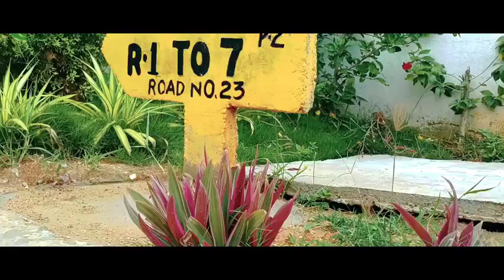Biosephia Clientele Interview -1 || Mr. Tanveer Ahmed || Terrace Gardening || Biosephia Originals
Mr. Tanveer Ahmed is a passionate Terrace Gardener from Patancheru who has been associated with Biosephia as a trust worthy client for more than a year. Mr. Ahmed has been using the Biosephia products including Organic Manure, Soil based Potting Mix and Plant Nutrient Supplement in his garden for all kinds of fruit, flower, vegetable and ornamental plants and succulents. Do watch the video for more details.

Want to know more details about us?? for more details.

Happy Gardening!!